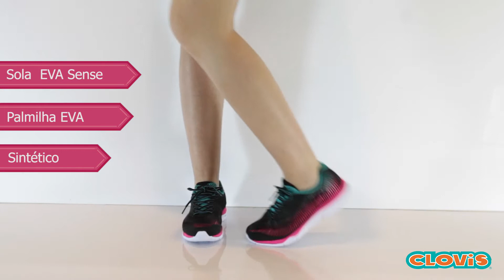Tênis Feminino Creative - Olympikus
Todos os nossos preços estão sujeitos a alteração sem necessidade de aviso prévio.

Confira formas de pagamento, disponibilidade do produto e valor do frete para sua região em nosso

Temos os produtos disponíveis em nossas lojas físicas e online.